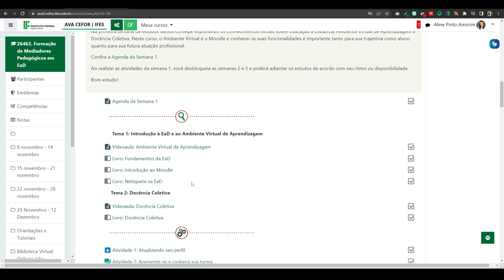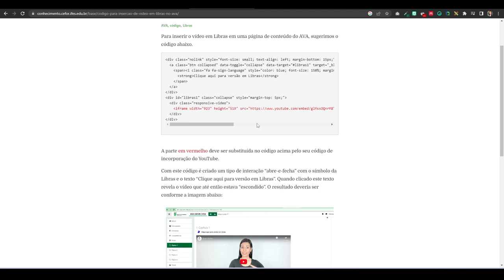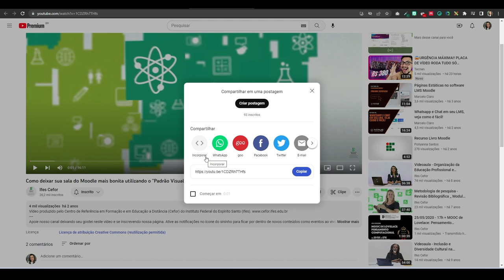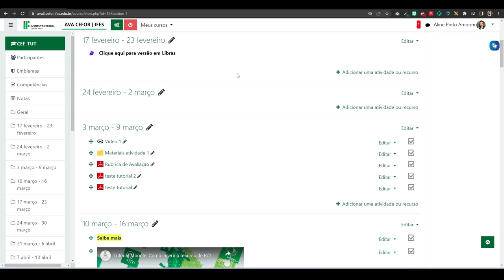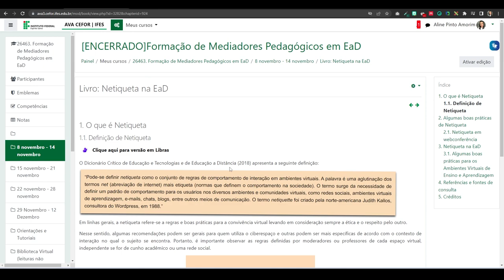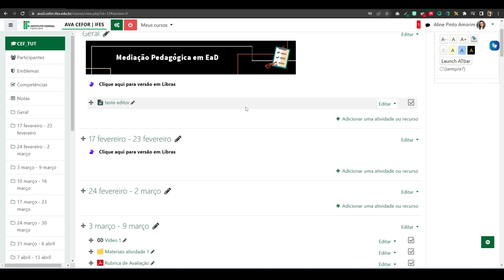Como inserir vídeo em Libras (Moodle 3.9)